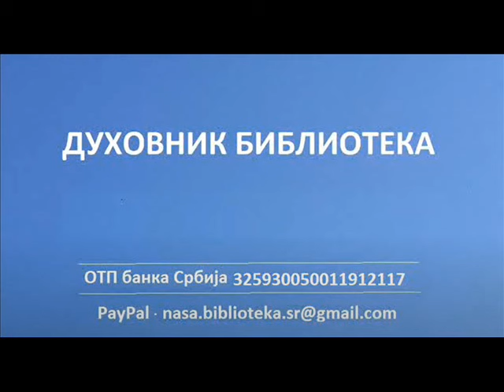Шта ће нам нарочито помоћи да дамо добар одговор у страшни час Суда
Поуке светих отаца
Донације можете уплатити на Духовник библиотека
Д'инарски:
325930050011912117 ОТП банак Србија